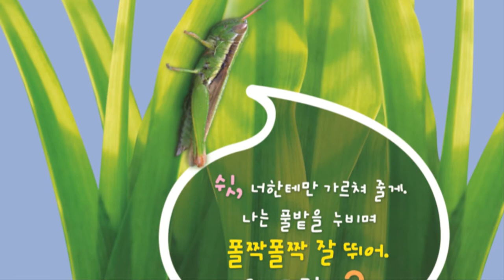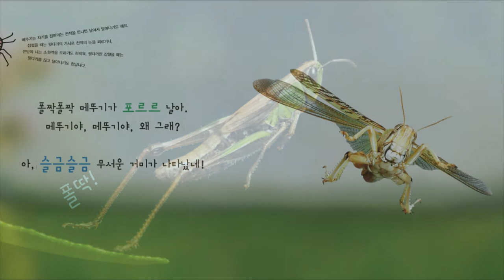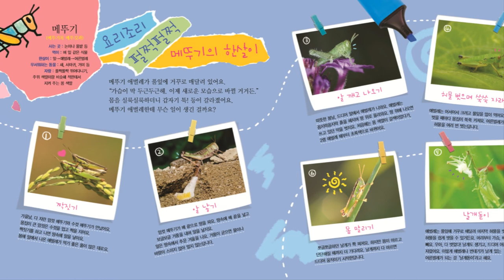꼬작수코코3호_폴짝폴짝 뜀뛰기 선수 메뚜기